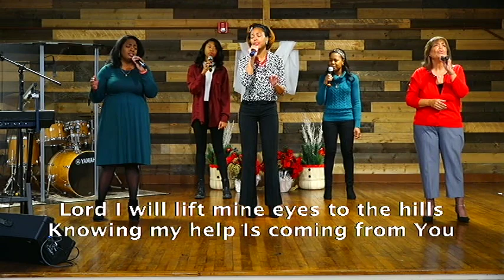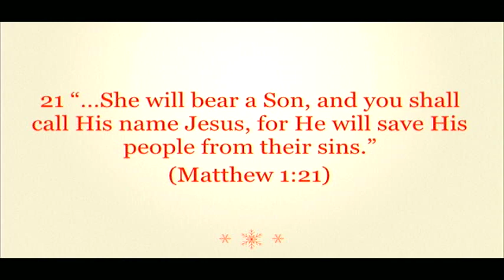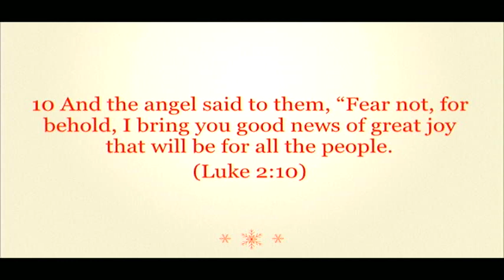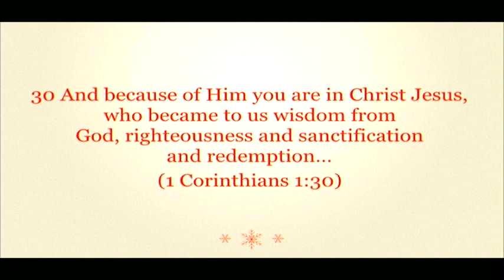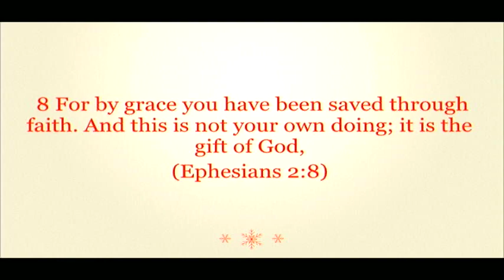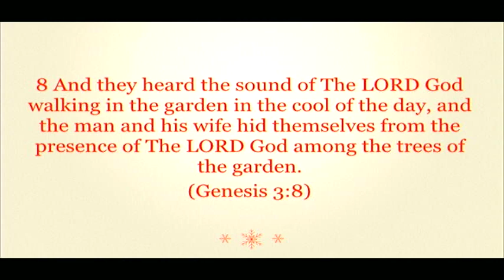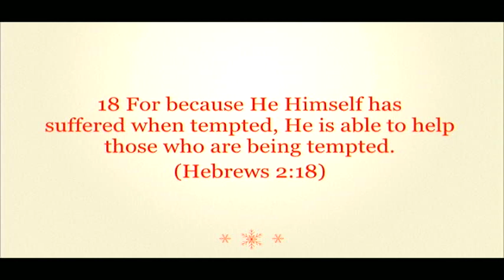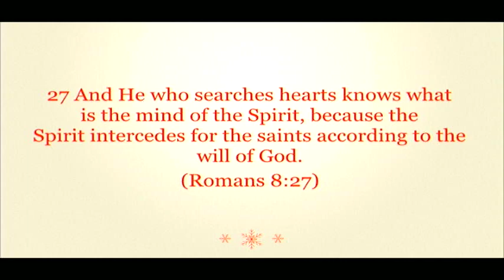Christ Community Church Service 12.25.22